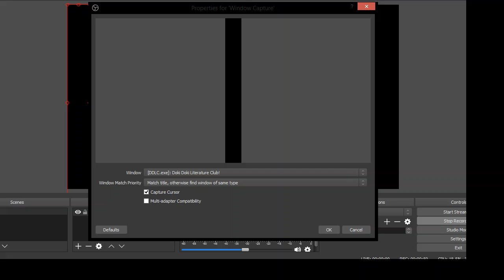Where do I even go with this? | Doki Doki Literature Club part 8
As we approach the day of the festival, the ominous feeling grows...dear lord what have I gotten myself into?